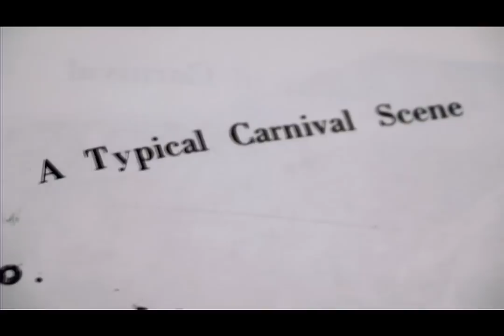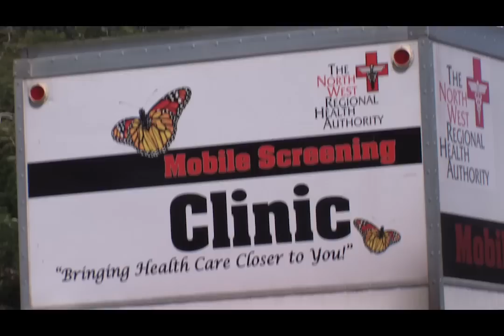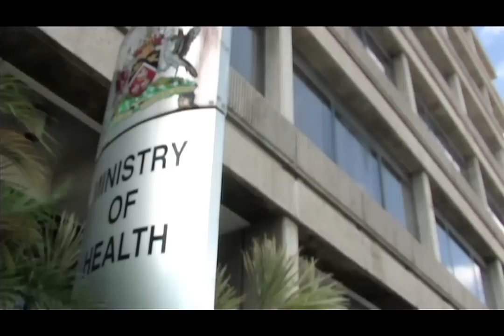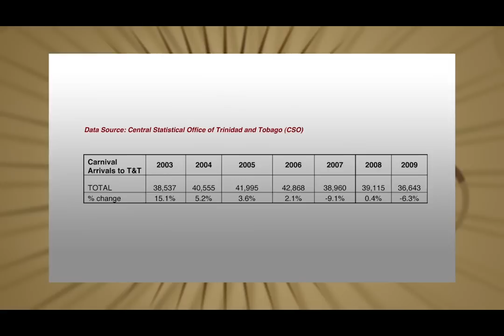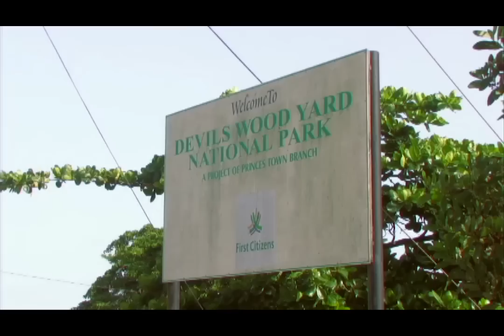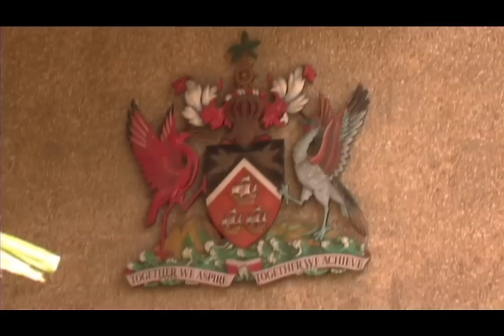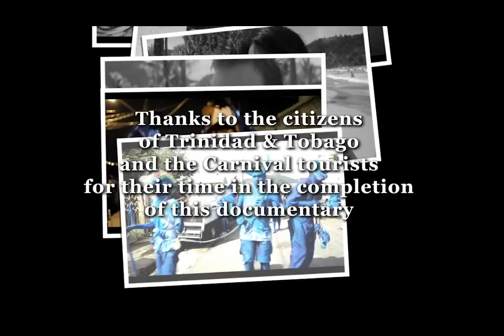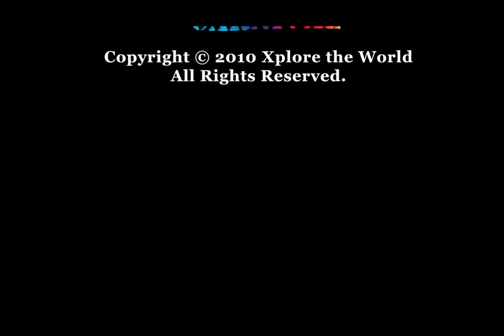Anansi Studios - The Other Side of Carnival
The Other Side of Carnival (2010) is a 45-minute documentary that explores Carnival's social and economic impact on Trinidad & Tobago. With more than 60 interviews from professors, medical staff, police officers, government officials, students, tourists, every day locals and more, The Other Side of Carnival is able to highlight that while Carnival is an exciting occasion, it is a festival that creates turmoil, which is not widely visible...or is it just simply ignored?  Known as "The Greatest Show on Earth", this documentary captures the roots of Carnival and how far some go to keep the original idea alive, and how others attempt to integrate change.

Consummating over two years of research and interviews and with the coordination of a multi-national crew (Trinidad & Tobago, US and UK), The Other Side of Carnival does not pass judgment on Carnival in Trinidad & Tobago, but aims to bring an awareness of the type of influence that Carnival has on the population.